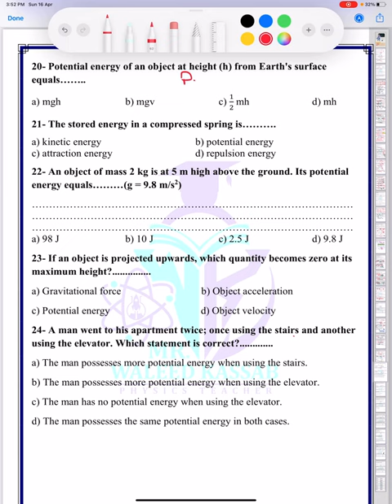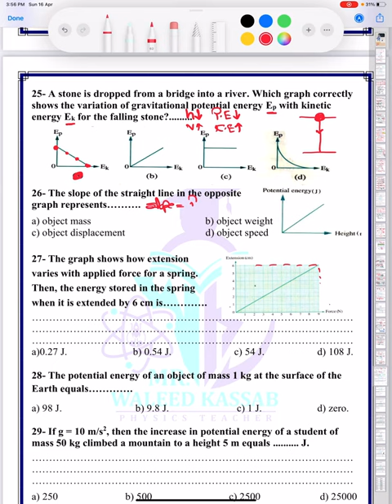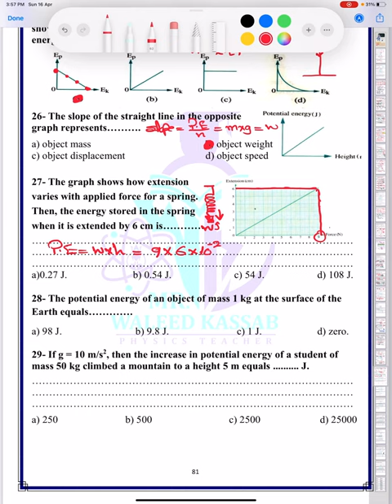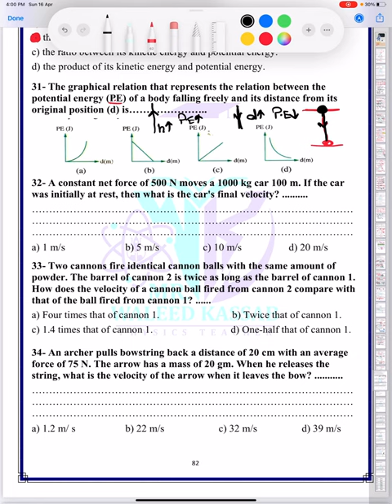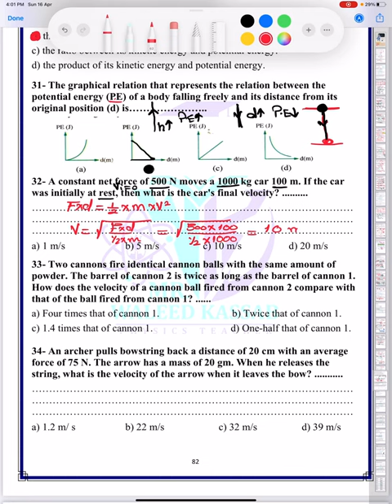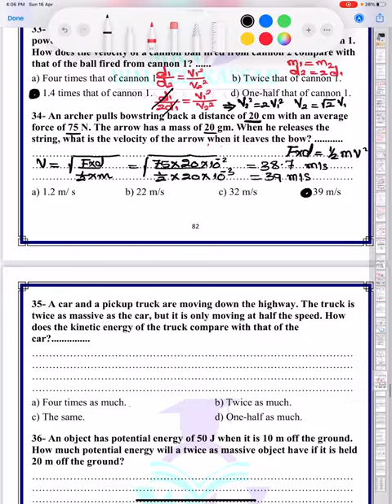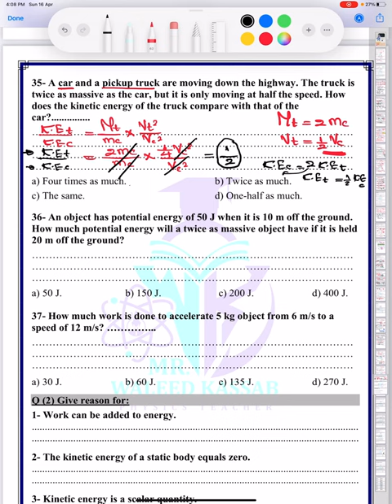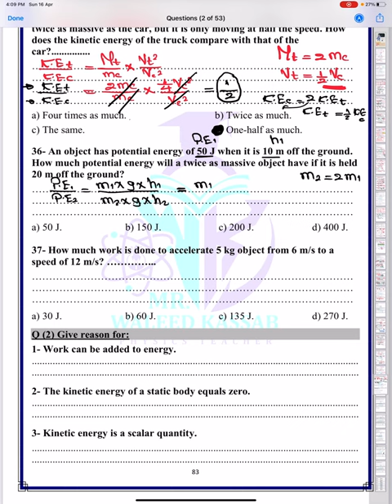Potential Energy | Homework | Session 9 | Part 2 | Choose | Secondary one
الصف الأول الثانوي Physics لغات | Energy | حل أسئلة كتاب المعاصر